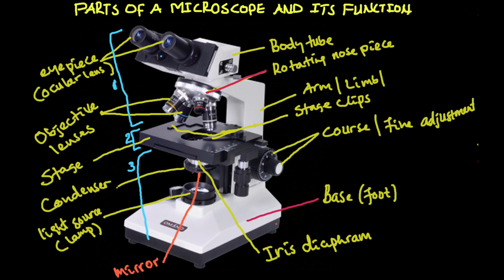ባዮሎጂን በአማርኛ መማር - Parts of microscope and its function